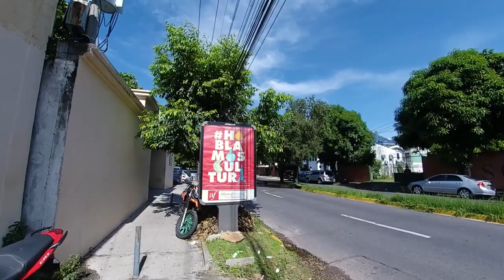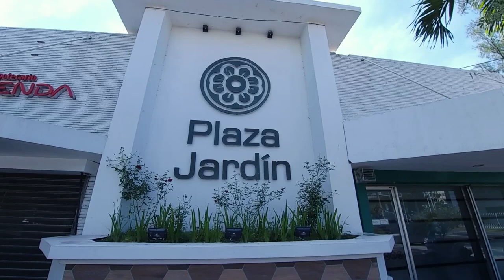Walking San Salvador, El Salvador. Avenida Olímpica - Part 1 (2020)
Una caminata de 19’ minutos por el tramo comercial de la icónica Avenida Olímpica en San Salvador, El Salvador. Vamos desde la 49a. avenida hasta la Alameda Manuel Enrique Araujo.

Lugares de interés:
Estadio Nacional Flor Blanca (Jorge “Mágico” González), Universidad Francisco Gavidia, Plaza Olímpica, Torre Seiko, Funeraria “La Avxiliadora”, Torre Cuscatlán (Ex-Torre Scotiabank o Ex-Torre Ahorromet), La Central de Seguros y Fianzas, Edificio SYKES 4, Condominio Galería Olímpica, Edificio Teleperformance 4, Edificio SuCasa, Ex-Estudio Canossa, Edificio Plaza Olímpica, Edificio Banco Azul (Ex-Canal 4 y Radio YSU), Condominio Plaza Jardín.

Sobre nosotros:

Hacemos videos caminando por las calles de las ciudades de El Salvador. Resaltando la arquitectura, historia, nuevas edificaciones y arte a cielo abierto. Sonidos Ambiente.